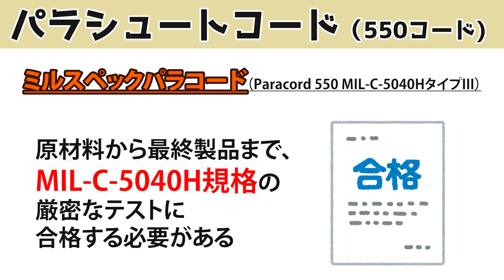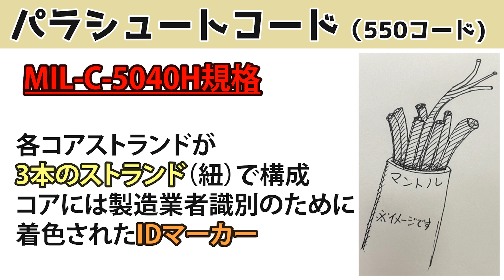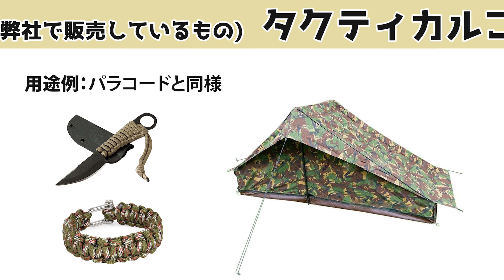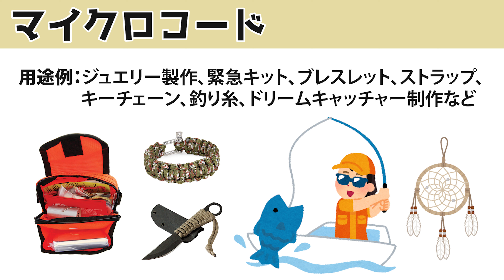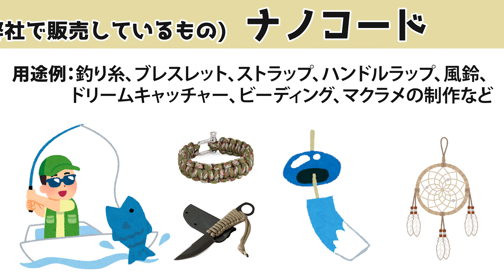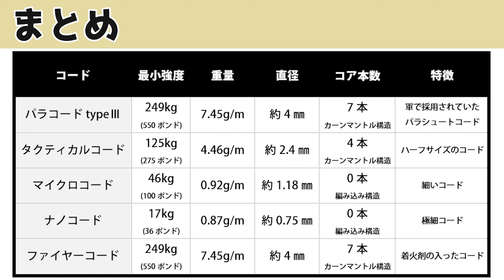【基礎知識】パラコード？マイクロコード？コードの種類とその特徴について簡単に解説していきます！パラシュート、ナノコード、ファイヤーコード、ミリタリー、キャンプ、サバゲー、サバイバル、備え、ロープ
第2次世界大戦中にアメリカのエアボーンがパラシュートのラインとして使用していたコードなど、コード各種について簡単に解説しています。
キャンプや手芸、もしもの際の備えなどの参考になればと思います(*^-^*)

ミリタリーショップ「レプマート」の公式YouTubeチャンネルです！